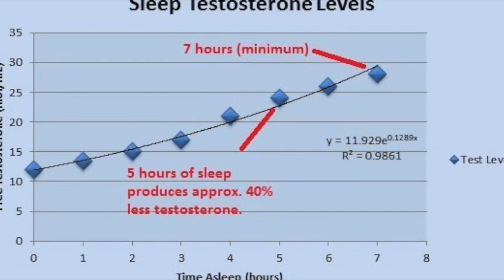Подними свой ТЕСТОСТЕРОН без УКОЛОВ и ТАБЛЕТОК - Легко и Просто - АНОНС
ДРУЗЬЯ! Перед тем как задать вопрос, проверьте, нет ли на него ответа в моей группе или на моем канале! Также веду платные персональные тренировки и ОНЛАЙН консультации! В любом случае стараюсь ответить всем! ;) егор рубанов, тестостерон, как поднять свой тестостерон,